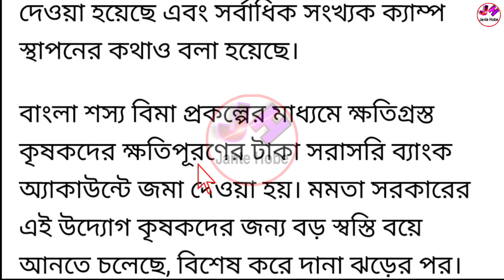ঘূর্নিঝড়ে ফসলের ক্ষতিপূরণের টাকা সব কৃষকদের দিতে নির্দেশ, বিমার সময় বাড়লো | Bangla Sasya Bima